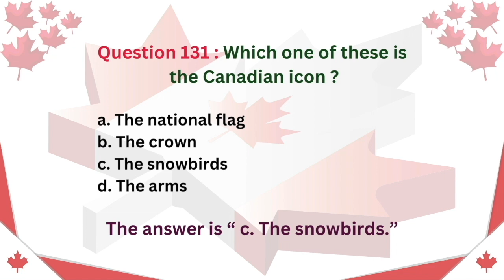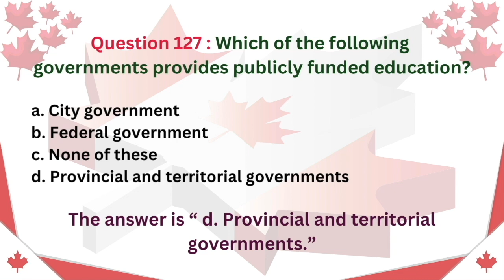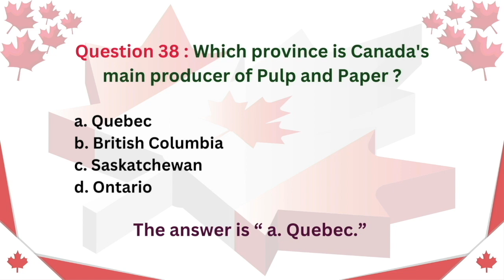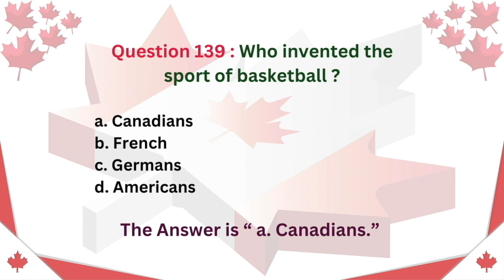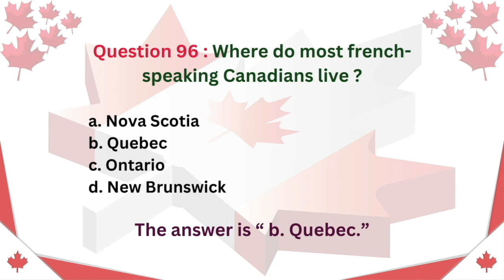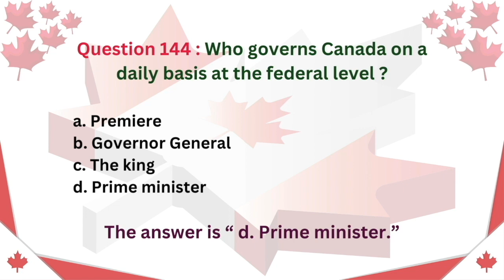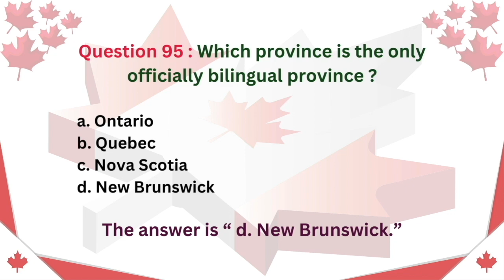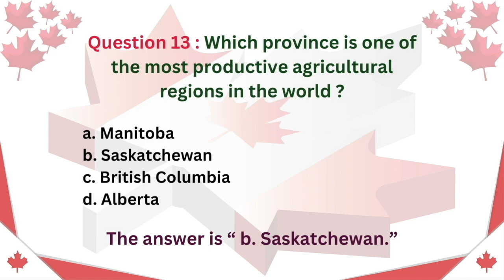Canadian Citizenship Test 2024 || Practice Question & Answer to pass.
This video contains practice questions for the Canadian Citizenship Test 2024.

Welcome to "CitizenshipCanadaQA" - Your Ultimate Guide to Canadian Citizenship Excellence! 🇨🇦

In this exclusive video, we dive deep into crucial Canadian citizenship interview questions and provide expert answers to ensure you're fully prepared for success.

🛡️ Why Watch?
Whether you're a first-time applicant or looking to enhance your interview skills, this video is tailored just for you. We're not just helping you pass; we're guiding you to excel in your Canadian citizenship journey.

Don't just dream about becoming a citizen - make it a reality! 🚀